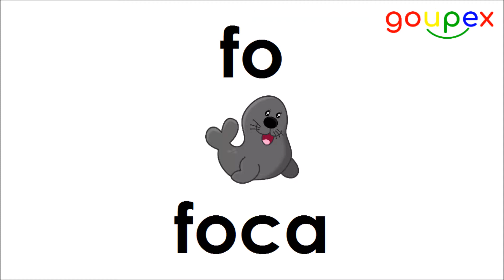fo, fo, fo, foca